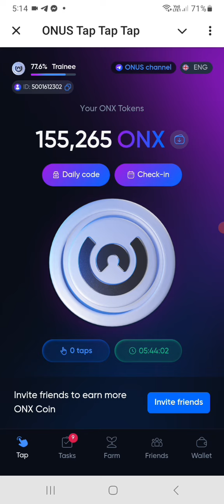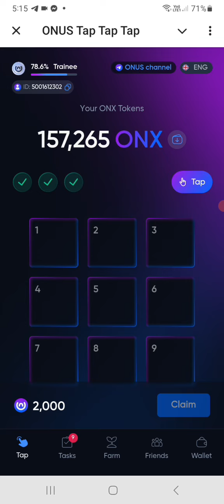DAILY CODE ONUS TAPTAP 1 SEPTEMBER